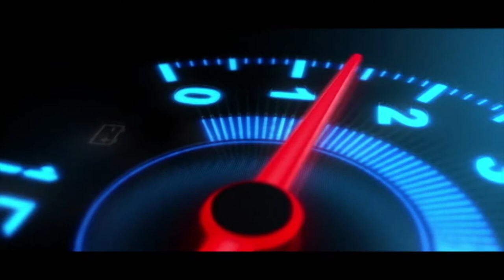Ikman. lk wahana | vehicle for sale in srilanka| Vahana sale srilanka